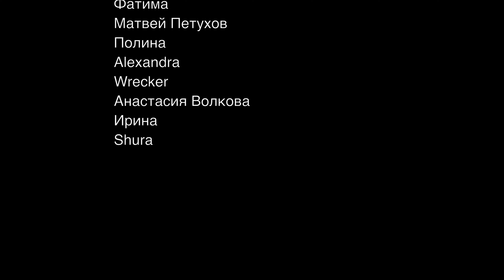Обзор A2K — Эпизоды 16-17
00:00 Вступление
09:28 Эпизод 16
11:20 Эпизод 17